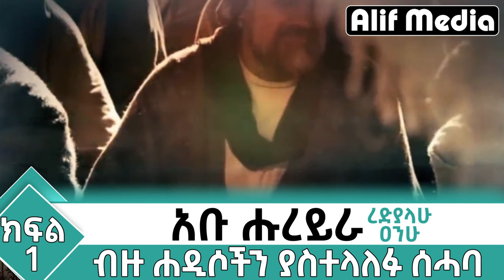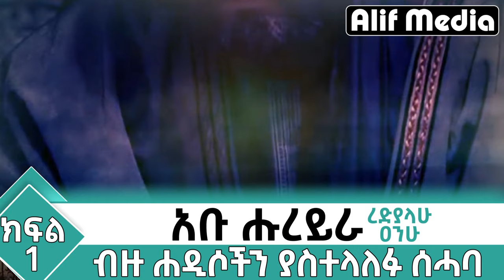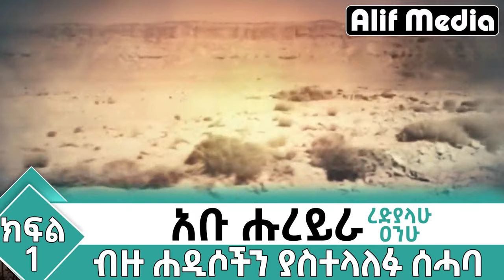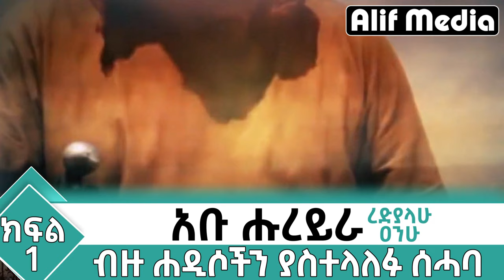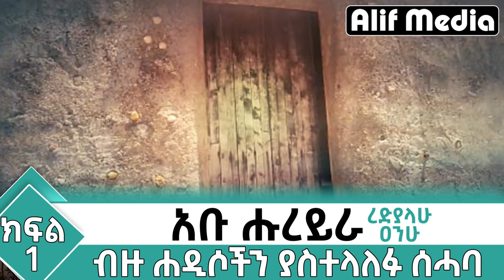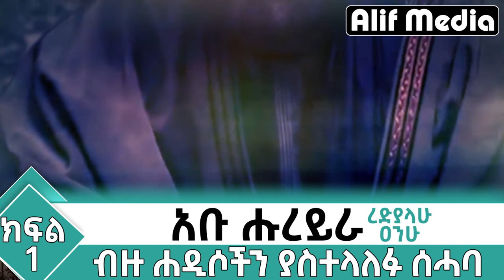አላህ መጨረሻችንን ያሳምርልን - እናቴ ሙስሊም እንድትሆን እፈልግ ነበር | እናቴንና ድመቴን እወድ ነበር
This video is Part 1 of the history of one Sohaba (companion of prophet Muhammad S.A.W)
his name is Abu Hurayra R.A. In Amharic language  which is one of Ethiopian langauge.